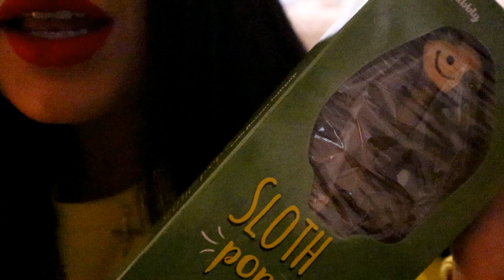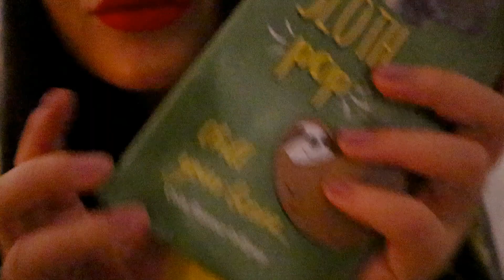ASMR SLOTH LOLLIPOP | 500 SUBSCRIBERS!!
GUYSSS! Thank you so much for getting me to 500 subscribers!!
I am grateful to all of you and I'm glad you guys like my content.

To celebrate I'm eating a sloth lollipop it's so cute wtf